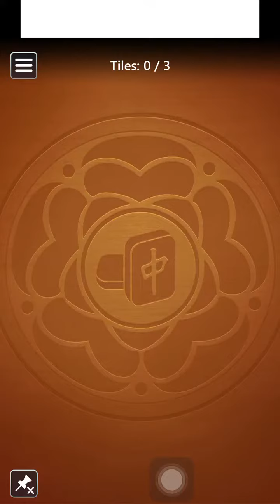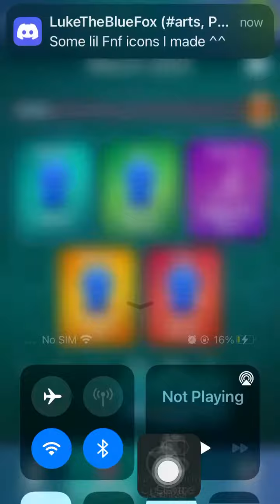Microsoft Mahjong Mobile|Golden Tiles Medium|Daily Challenges|March 2,2023